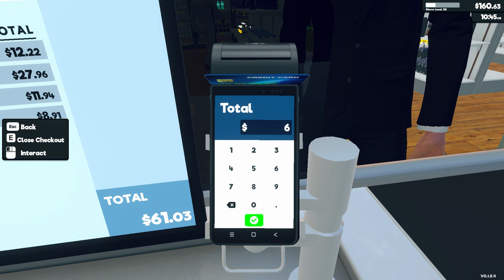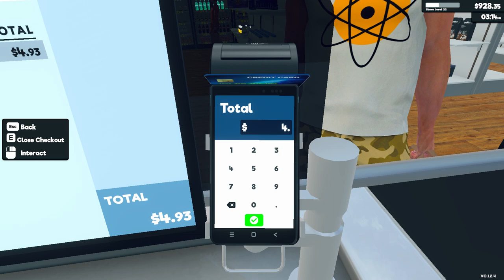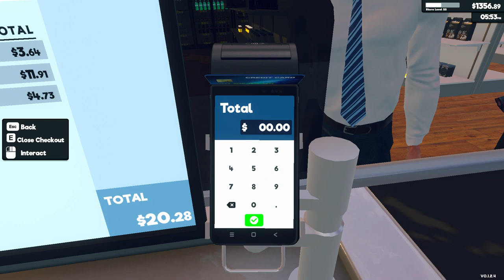Supermarket Simulator Day 36